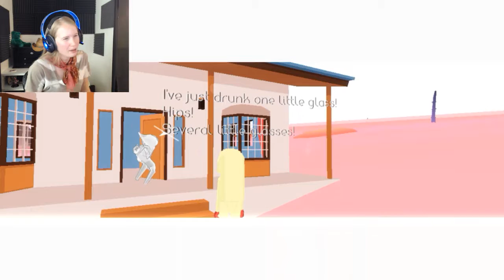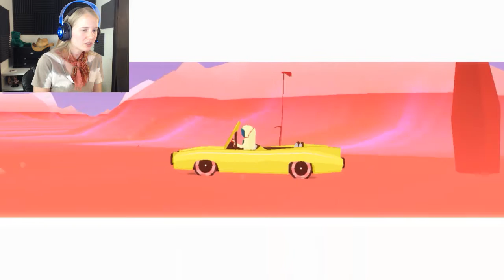FRIGHTENING LIGHTING | Naut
Look at this cool planet we are on! It's so bug and huge ah- OH GOD!!